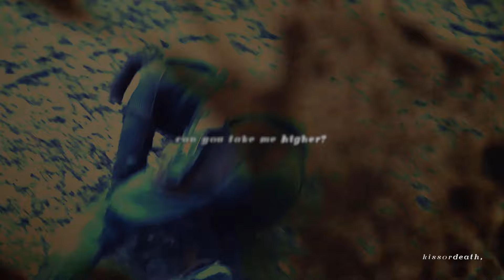dean & kai | can you take me higher?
1080p + headphones.

you guys have probably forgotten about me already but hellooooo!! it’s been what? a decade? since i was last seen sjksjsk anyway, missed you all!

me and my random ass were determined to look for new deankai scenes and made at least an edit before i go into my second year of bachelor next week! life’s tough but rewatching edits on here just made me feel at peace again.

and of course, it has to be my fav crossover couple!! you have no idea how in despair i was to vid these two again 🥹 i love deankai till death!!

i could say that my return here doesn’t mean anything so that any of you won’t hope for any upcoming vids but i did think of posting some edits that never got to see the light before so 🤷🏻‍♀️ I might disappear anytime soon after this cuz medschool is a torture but i truly missed everything about the youtube community!! I do think of joining any crossovers collabs but strictly for those who have simple style and don’t require me to use sony vegas xD

well, friendssss, please hit me up guys! On discord, twitter or anywhere! I wanna hear yall life updates :)

thats all with my rants! hope you enjoyed this edit and do leave some comments and say hiii!! hehe

➠fandom(s) | spn, tvd, legacies
➠coloring | gracious [@xMadds]